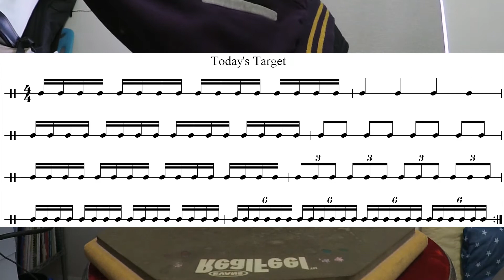5分鐘練習 | Single Stroke - Part 4 (50bpm)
5 MINS A DAY, 肺炎WALK AWAY 系列
由於現時大部分學生都不能出門上課, 因此 ''5 MINS A DAY, 肺炎WALK AWAY" 系列 主要係想幫學生可以係上唔到堂嘅情況下都可以繼續有練習同進步💪🏻

每條影片都只係5分鐘或以內，練習所需要嘅器材都係只需一塊練習鼓板同一對鼓棍。要做嘅嘢只係需要每日跟足條片打就可以。

Subdivision Exercise 4
Single Stroke @ 50bpm